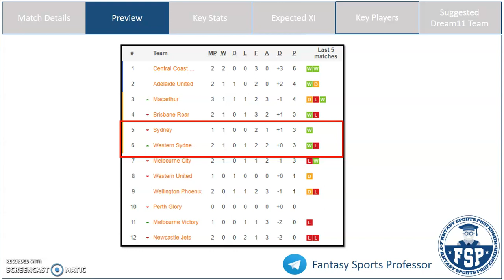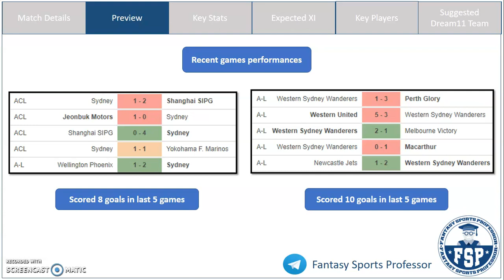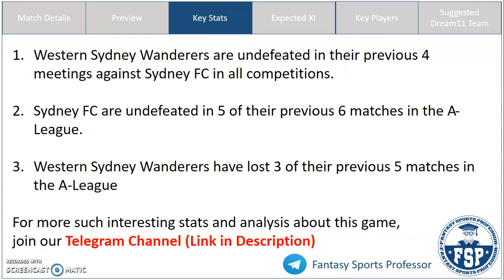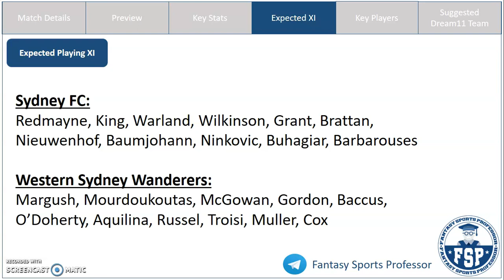SYD vs SYW Dream11 Team | Sydney FC vs Western Sydney Wanderers FC | A League | Dream11 Prediction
SYD vs SYW Dream11 Team | Sydney FC vs Western Sydney Wanderers FC | A League | Dream11 Prediction - FSP

SYD vs SYW Dream11, SYD vs SYW Dream 11, SYD vs SYW Dream11 Team, SYD vs SYW Dream 11 Prediction, A League, A-League

In this video, get Fantasy Football Tips on the Dream11 Combination and Dream11 Prediction for the A League match between Sydney FC (SYD) and Western Sydney Wanderers FC (SYW)